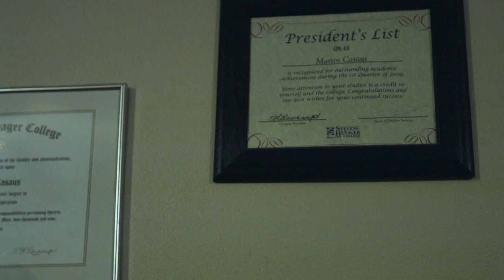WWE Wrestler and Lucha Underground star: Martin Casaus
We sit down and talk with Martin Casaus. Former wrestler on WWE and now star on Lucha Underground!

Ever wonder how he got started in the industry and how to become a wrestler? This is the video for you.

Check out Lucha Underground to watch some of the craziest wrestling you have ever seen.